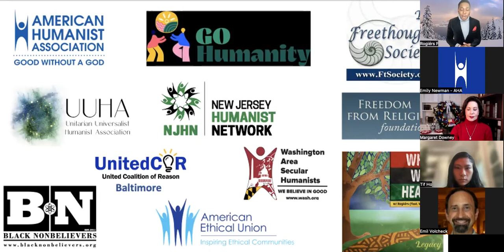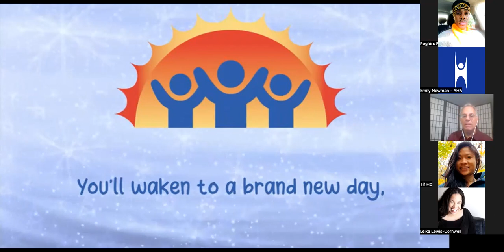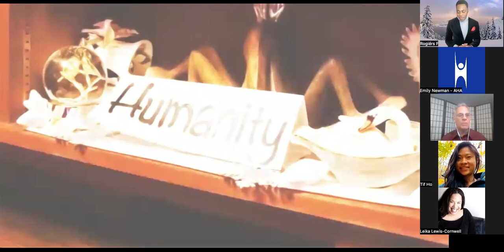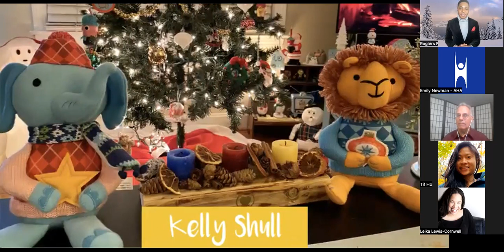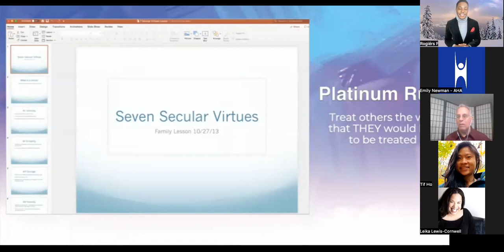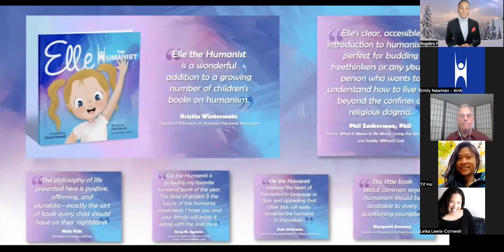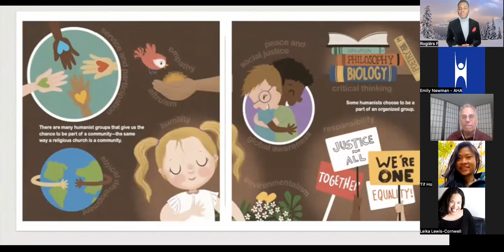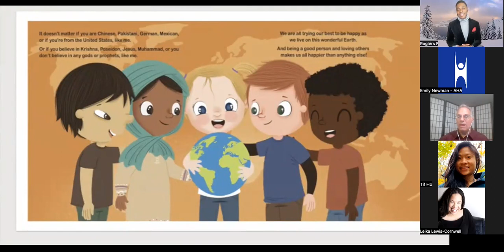HumanLight 2022 video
The Freethought Society (FS) was proud to cosponsor the 2022 HumanLight celebration that took place on Saturday, December 17, 2022.

American Ethical Union
American Humanist Association
Baltimore United Coalition of Reason
Black Nonbelievers
Freedom From Religion Foundation
Go Humanity
New Jersey Humanist Network
Unitarian Universalist Humanist Association
Washington Area Secular Humanists
Where We’re Headed Podcast

The host of the 2022 HumanLight celebration was entertainer and artist, Rogiers. He is also the director of the Washington, D.C. chapter of Black Nonbelievers.

Every celebration of HumanLight includes a candle lighting ceremony. This year the candle lighters were Margaret Downey (founder and president of the Freethought Society), Mandisa Thomas (founder and president of Black Nonbelievers), Leika Lewis-Cornwell (president of the Unitarian Univer-salist Humanist Association), and Nadya Dutchin (executive director of the American Humanist Association).

Musical presentations included folksinger Robert Edwin, who sang “These Three Flames” written by Monty Harper, and a performance of “Let’s All Give Thanks” from the newly-formed Godless Gospel The song “Come the Day” by the Seekers was presented as a singalong.

Tif Ho, executive director of Go Humanity, talked about the goals and accomplishments of the organization.

Pat Colucci, one of the founders of HumanLight, conveyed “The Meaning of HumanLight” by Dally Messenger. Messenger is a civil celebrant, author, and a founder of the civil celebrant movement, which originated in Australia.

 Artist Emily Wilson shared HumanLight decorating ideas with two entertaining films she created to highlight HumanLight values.

The keynote speaker was author Elle Harris. She talked about the history behind the writing of her book "Elle the Humanist." The book is beautifully illustrated, presenting humanist ideas and ethics in a way that's warm, welcoming, and accessible for young readers. To order the book, please visit:

Note: Designating “The Freethought Society” as your chosen AmazonSmile benefits recipient, automatically increases the organization’s funds. AmazonSmile benefits apply to all Amazon purchases.